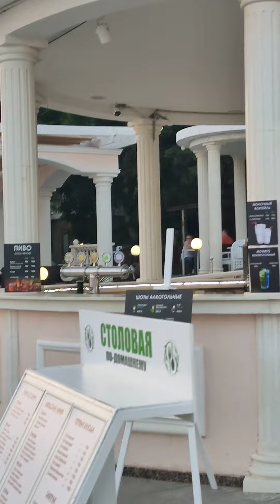Айдер и группа Ночь • Судак • берег • саксофон • атмосфера